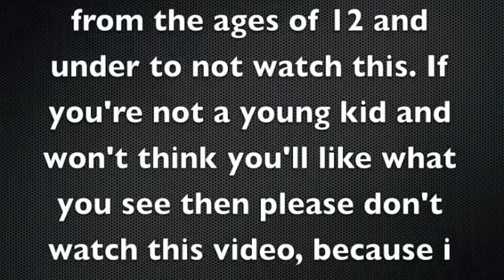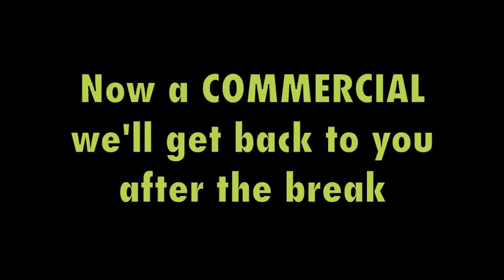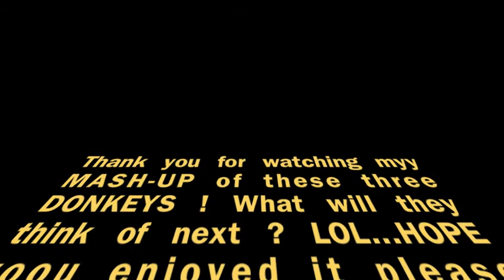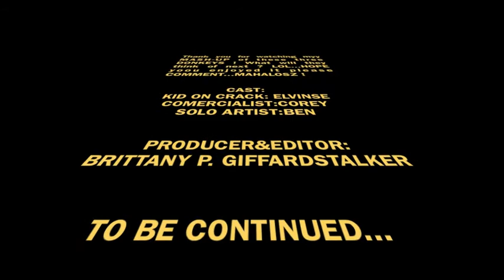PEPPERTREE BOYS episode 2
The peppertree boys once again always seek to amaze us haha.